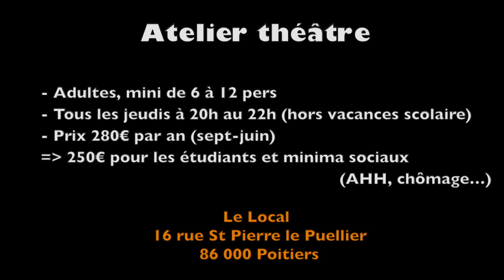Inter'Signes : Présentation Atelier de Théâtre 2017-2018